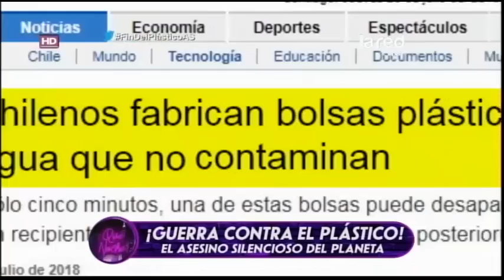Chilenos crean bolsa que se disuelve en el agua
El plástico es el enemigo silencioso del planeta, y unos chilenos podrían haber encontrado la solución.